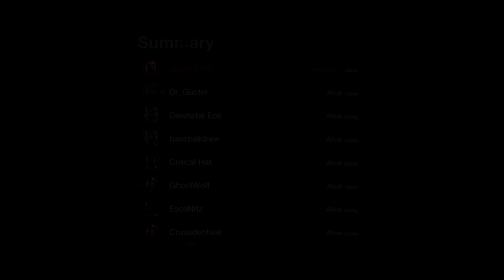[30] THE EMPEROR'S REVENGE (Friday The 13th The Game)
Let's Play Friday The 13th The Game! Jason Voorhees returns to summer camp to scare the counselors once again! Can the counselors escape by car, boat, or summon Tommy Jarvis in time to save themselves? Can they even figure out how to stop Jason? Will they figure out the secret of the sweater? Or will they be meet their ends in creative and terrifying ways?